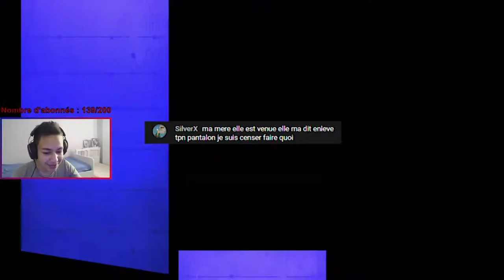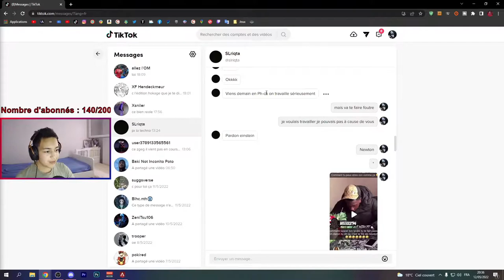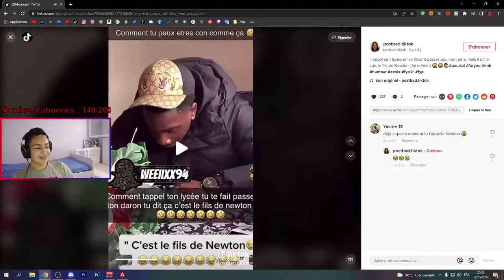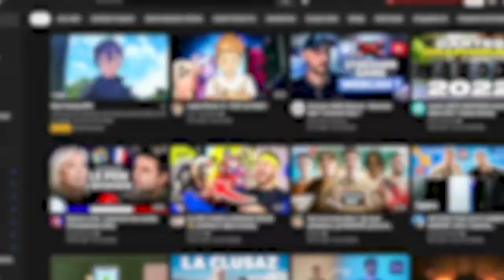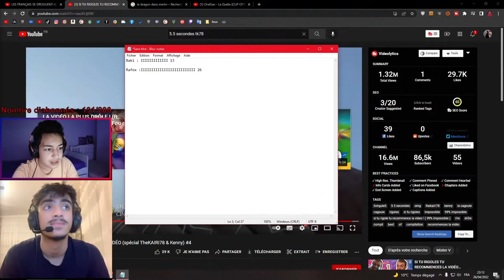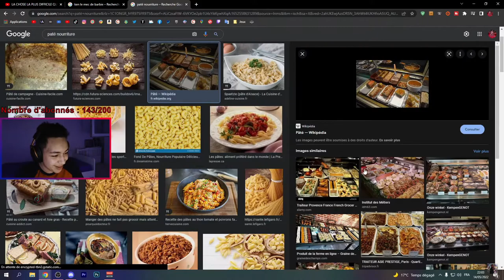SA BELLE-MÈRE EST SUR TINDER ! 🔥 [BEST OF LIVE 5]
Salut tout le monde c'est Rafox ! Je vous propose le 5ème best of live en ésperant qu'il vous plaira surtout l'anecdote de SilverX

Chapitres :
00:00 La tête d'un viewer me fait rire
00:19 React à mon clip
01:12 La belle-mère sur Tinder
03:38 Ma voix est sexy
04:23 React même Newton
05:05 Un mec dit de la merde sur JOJO
05:13 Anecdote sur ma prof
05:53 1V3 Magnifique
06:31 React TK78 avec Baki
10:14 Fou rire sur une grosse
10:39 Abde raconte de la merde